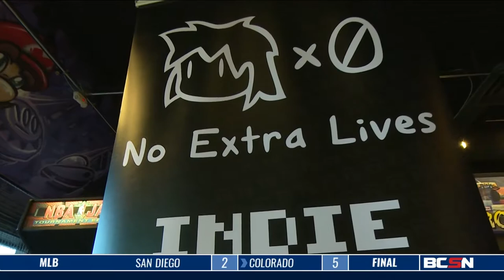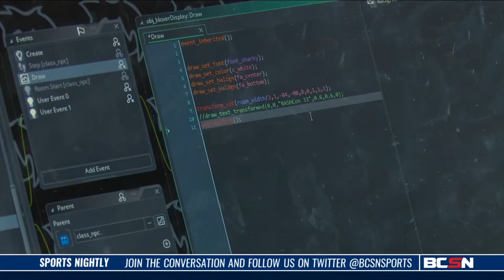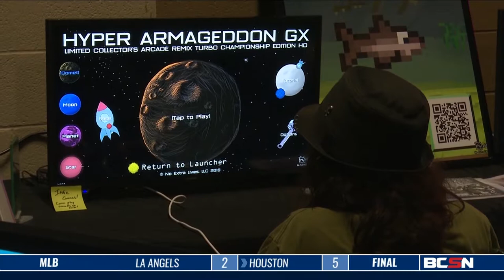Local Game Developer Creates Familiar Games With Personal Touch